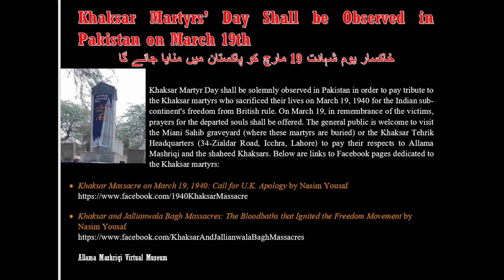Khaksar Martyrs’ Day Shall be Observed in Pakistan on March 19th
خاکسار یوم شہادت 19 مارچ کو پاکستان میں منایا جائے گا

Khaksar Martyr Day shall be solemnly observed in Pakistan in order to pay tribute to the Khaksar martyrs who sacrificed their lives on March 19, 1940 for the Indian sub-continent's freedom from British rule. On March 19, in remembrance of the victims, prayers for the departed souls shall be offered. The general public is welcome to visit the Miani Sahib graveyard (where these martyrs are buried) or the Khaksar Tehrik Headquarters (34-Zialdar Road, Icchra, Lahore) to pay their respects to Allama Mashriqi and the shaheed Khaksars. Below are links to Facebook pages dedicated to the Khaksar martyrs:

• Khaksar Massacre on March 19, 1940: Call for U.K. Apology by Nasim Yousaf

• Khaksar and Jallianwala Bagh Massacres: The Bloodbaths that Ignited the Freedom Movement by Nasim Yousaf

Allama Mashriqi Virtual Museum

KhaksarHolocaustRemembranceDay

"Khaksar and Jallianwala Bagh Massacres: The Bloodbaths that Ignited the Freedom Movement"
by Scholar & Historian Nasim Yousaf

"The Historic Lahore Murder - March 19, 1940" by Nasim Yousaf

“The Khaksar Martyrs of March 1940” By Nasim Yousaf

"Pakistan Resolution and the Massacre of the Khaksars" by Nasim Yousaf

"Remembering the Khaksar Martyrs of British India" by Nasim Yousaf

KhaksarHolocaustRemembranceDay